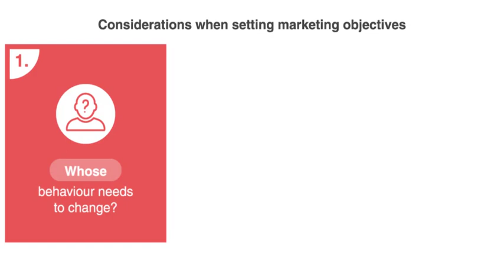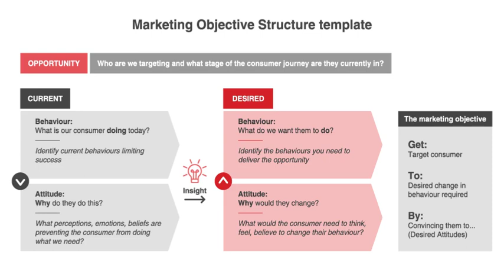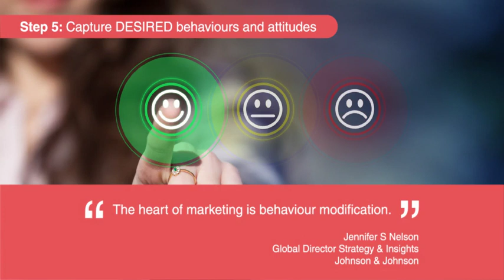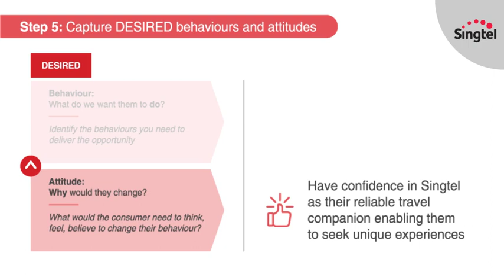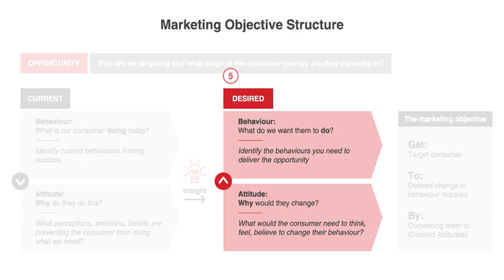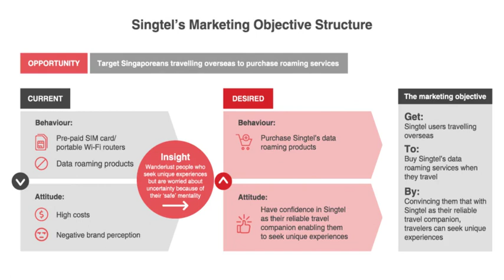Crafting Marketing Objectives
Clear objectives keep us focused and form the basis for measuring success. A clear marketing objective will identify the challenge to be overcome to achieve your business objective. Using a “Get…to…by” structure, craft your marketing objective for your next campaign.